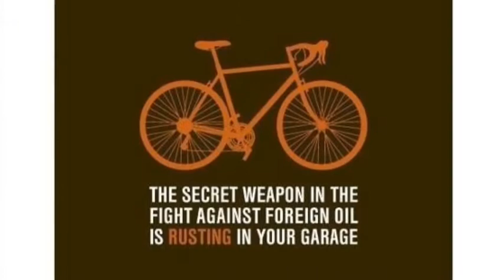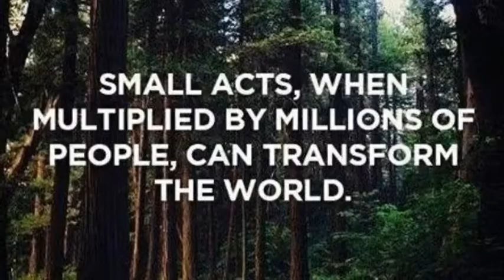SAVE YOURSELF - COMMUTE BY BIKE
SAVE YOURSELF & SAVE THE PLANET - 1001 GREEN & FUN LIFE HACK TIPS! By Judy Wong Dobberpuhl